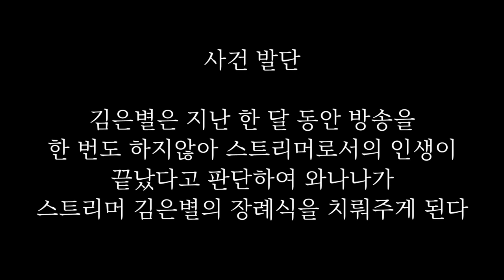그 장례식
띠잉띠용똥